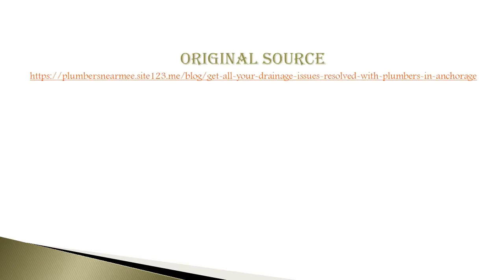Plumbers In Anchorage | Resolved All Drainage Issues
We never know when we might face plumbing issues, therefore, it is better to remain prepared. Keep a number of Plumbers In Anchorage handy who are the best team of plumbers available in the town when it comes to drainage related issues.